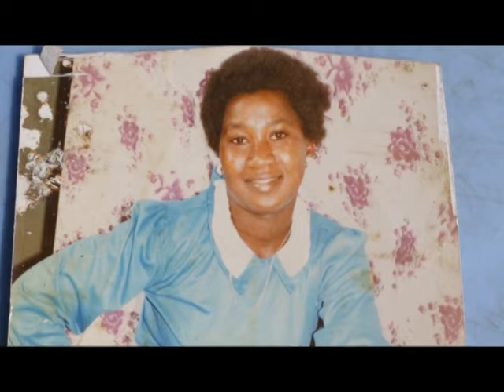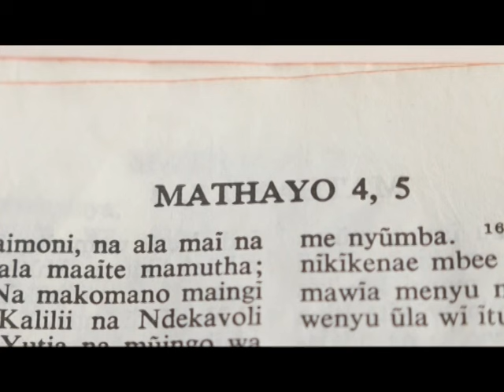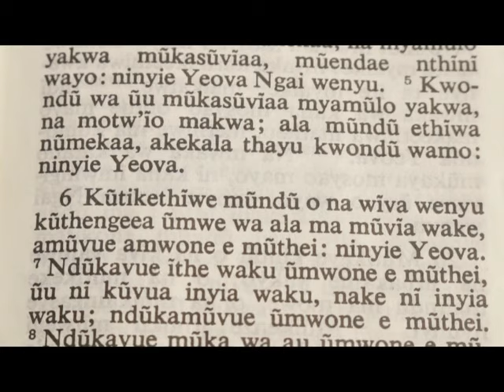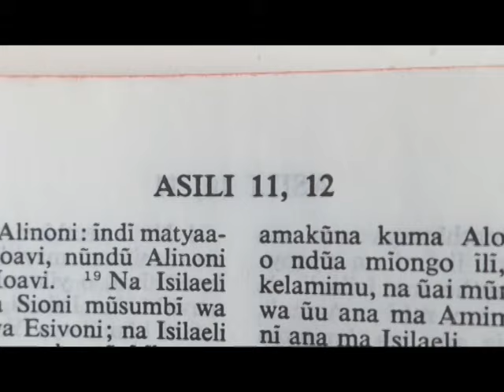Sanita - Sulula Vyu